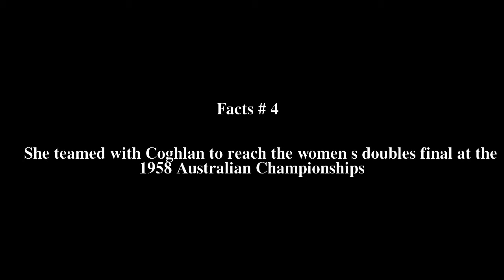Angela Mortimer Top # 6 Facts